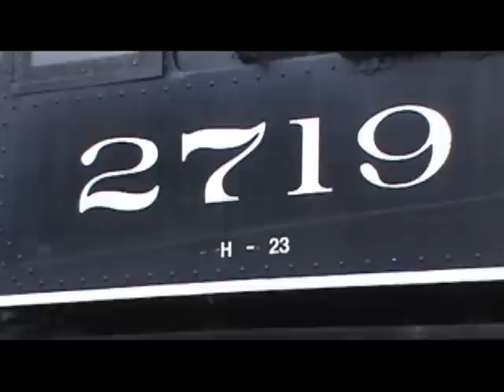That Train Music Video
Knowing of 3 other music videos here, I decided to post this one, which is nowhere near the quality of Hunter's. :P

Anyway this is also a preview to an upcoming 3-4 part video of my 2719 footage. I was going to make it into a DVD to sell but a good part of the footage didn't turn out very good so I will post it here instead. The cab ride was under permission.

Song is That Train by the Black Irish Band.